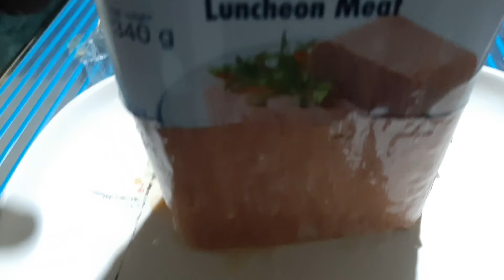Luncheon Meat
The brand that I featured here is NOT a Paid Advertisement. Thanks for the full watched/ support my YT friends!